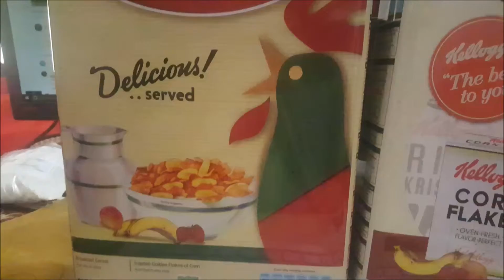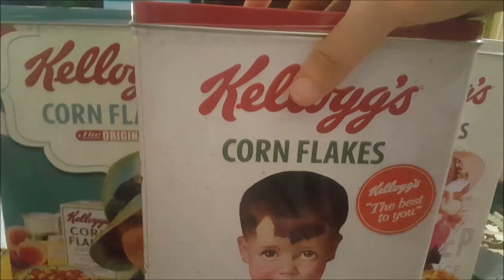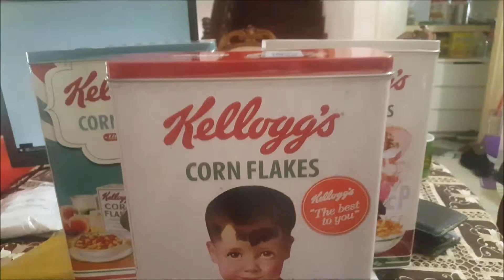KELLOGG'S CORNFLAKES VINTAGE RETRO TIN SET UP FOR GRABS!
Today I put up for sale these 4 limited edition Cornflakes Tin Vintage Set Casing. This is super rare and hard to find. Very slick, retro style vintage tin casing makes it look like it was made in the 60's and 70's. Great stuff if you are a vintage collector.

Design 1

Design 2

Original Design

Original Design #2